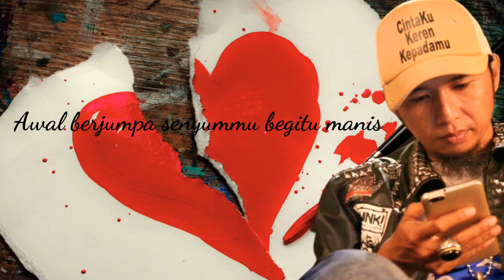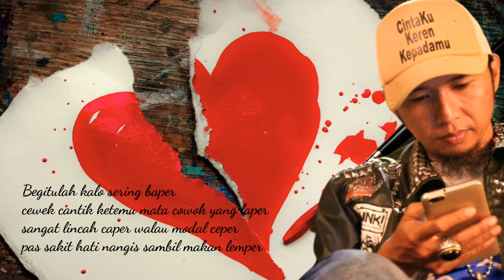ASMAra | IMYEN DAMAI | MUSIKALISASI KATA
Assalamualaikum
Terimakasih telah klik video ini,
Semoga bermanfaat dan bisa menghibur anda semua.

Saran/Kritik/Ide konten tetap saya harapkan dari teman-teman semua.

Terimakasih.

ASMAra | Podcast | Puisi Cinta | Patah Hati | Imyen Damai